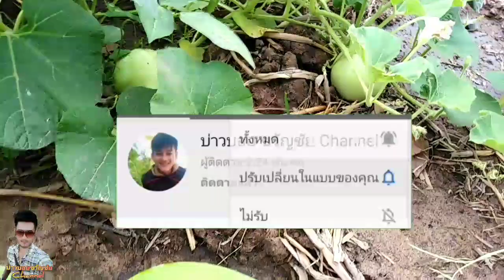บ่าวบอย Ep 42